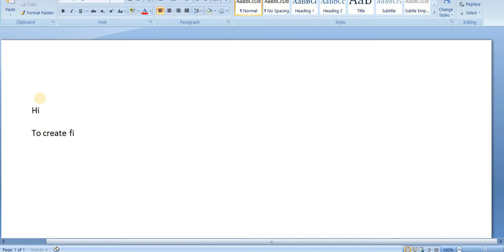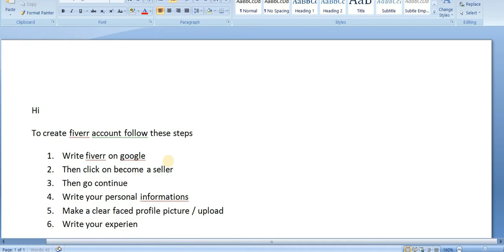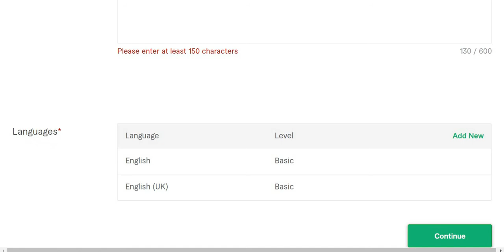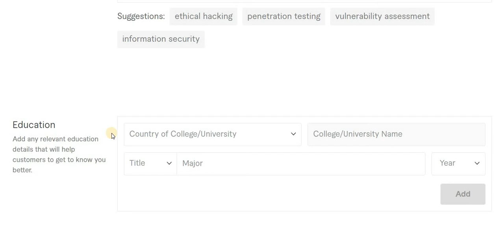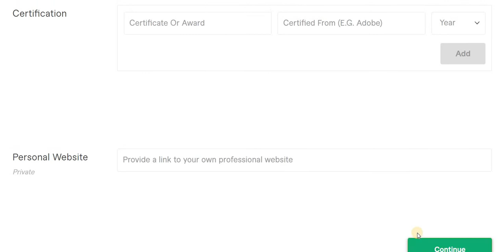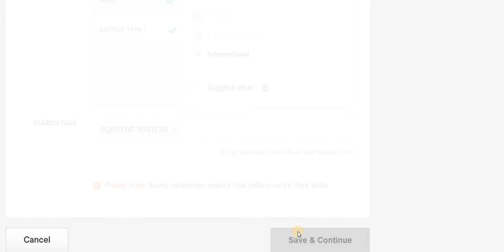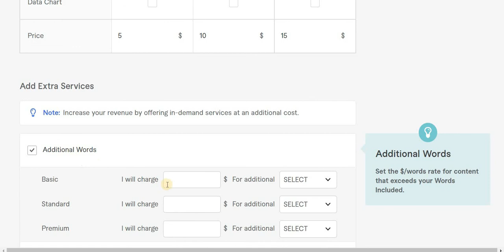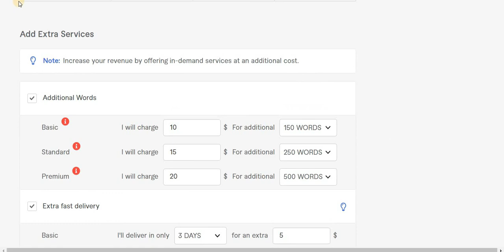HOW TO MAKE AN ACCOUNT IN FIVERR. FREELANCING. FREE ACCOUNT. COMPLETE TUTORIAL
HOW TO MAKE AN ACCOUNT IN FIVERR. FREELANCING. FREE ACCOUNT. COMPLETE TUTORIALN